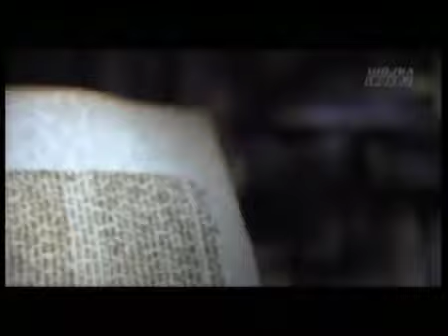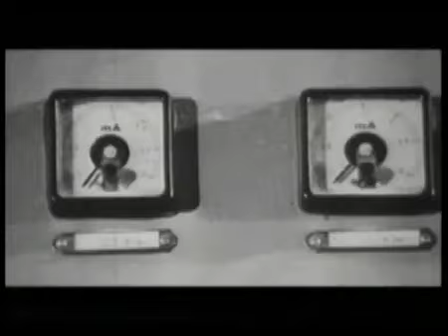Woda - pamięć wody 3/9 Niezwykłe właściwości wody Lektor PL